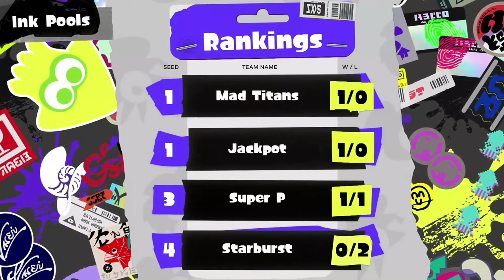Mario Kart 8 Deluxe Championship Cup 2022 and Splatoon 3 Enter the Splatlands Invitational 2022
Tune-in to watch the top players face off in the Mario Kart 8 Deluxe Championship Cup 2022 invitational. Top Splatoon 2 teams will participate in the first Splatoon 3 invitational in North America as they battle it out in the Splatoon 3 Enter the Splatlands Invitational 2022 tournament.

00:00 - Stream Start
00:29:27 - Mario Kart 8 Deluxe Championship Cup Intro
00:38:49 - Race 1
00:44:37 - Race 2
00:48:40 - Race 3
00:53:31 - Race 4
00:57:35 - Race 5
01:02:49 - Race 6
01:11:28 - Race 7
01:15:59 - Race 8

01:31:29 - Splatoon 3 Enter the Splatlands Invitational 2022 Intro
01:33:00 - Team Introductions
01:37:55  - Super P vs Starburst - Turf War Seeding Bracket
01:43:09 - Team Introductions
01:50:28 -  Mad Titans vs Jackpot - Turf War Seeding Bracket

02:00:21 - Semifinals Part 1 Intro - Jackpot vs Starburst
02:02:07 - Game 1
02:11:29 - Game 2
02:19:47 - Game 3
02:28:06 - Game 4
02:36:23 - Game 5

02:46:00 Semifinals Part 2 Intro - Mad Titans vs Super P
02:49:23 - Game 1
02:54:32 - Game 2
03:03:55 - Game 3

03:16:16 - Finals Intro
03:18:00 - Game 1
03:21:19 - Game 2
03:25:35 - Game 3
03:32:53 - Game 4